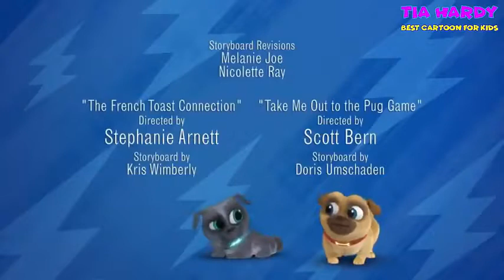Puppy Dog Pals Polly Wants A Pug Episode 53 - Tia Hardy